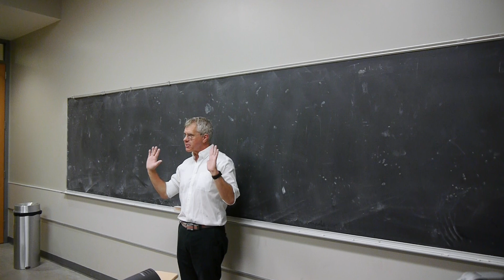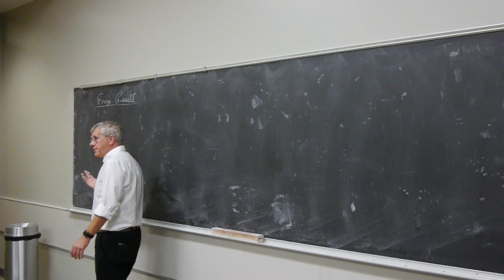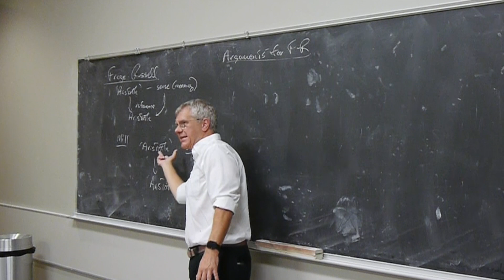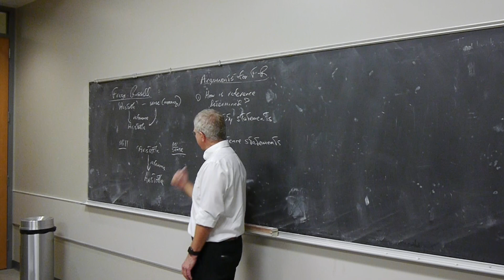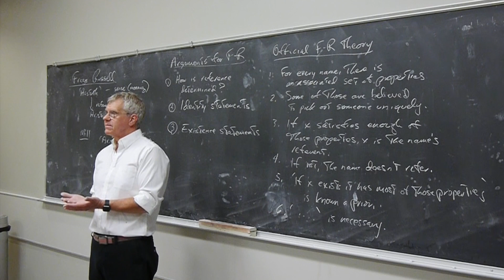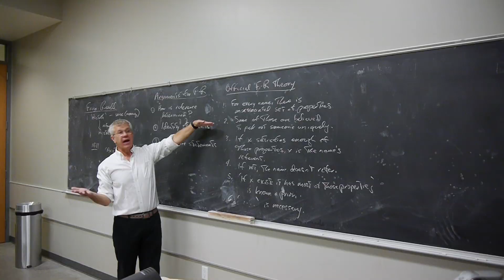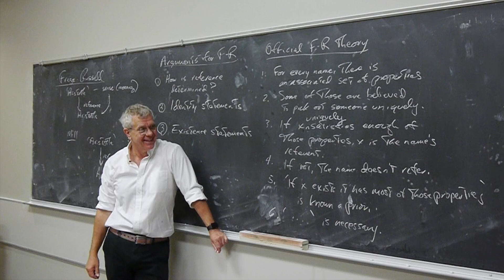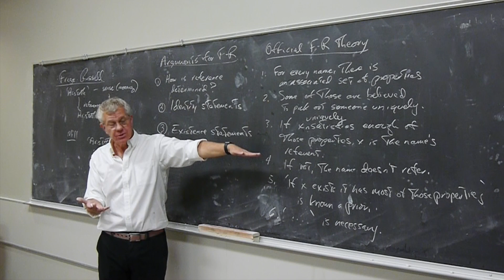Kripke on the Descriptive Theory of Names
Kripke on the Descriptive Theory of Names, lecture I of Naming and Necessity